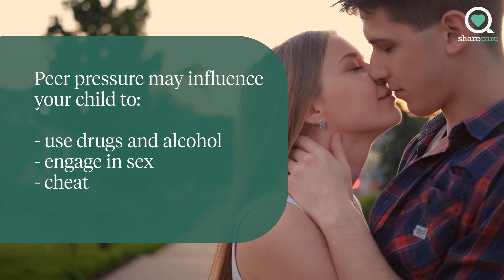How Can I Help My Child Deal with Peer Pressure | Ask the Experts | Sharecare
Jennifer Hartstein, child psychologist, tells you how you an help your child deal with peer pressure.

How Can I Help My Child Deal with Peer Pressure